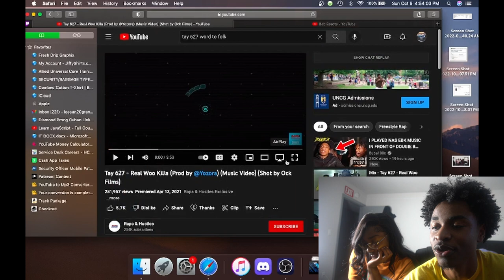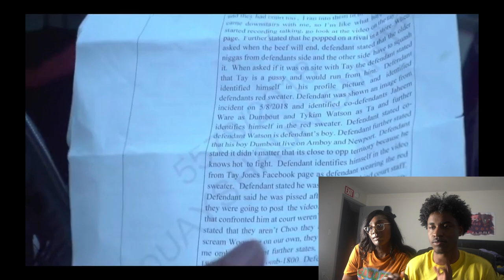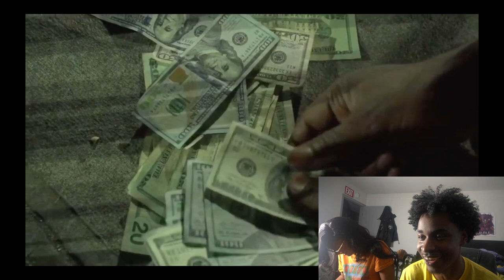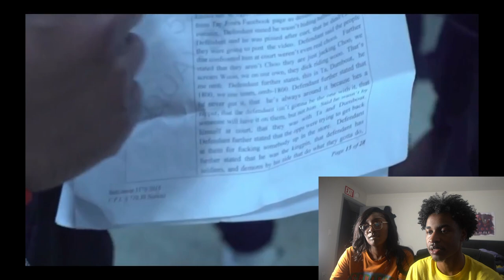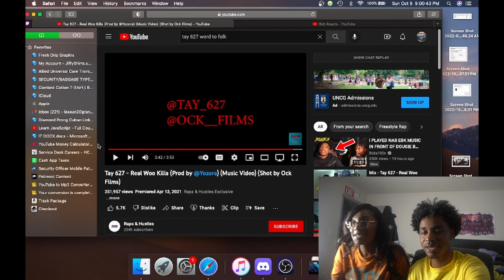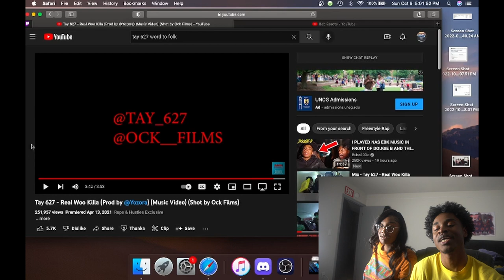DRILL RAPPERS TAY 627 WOO KILLA (OFFICIAL VIDEO)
TERMINATED @1.63K

GODUMMY 🥟